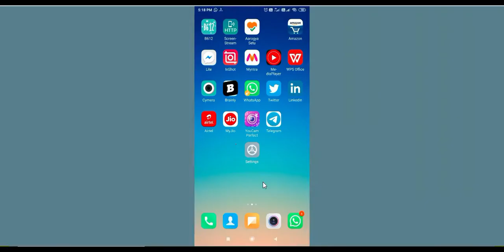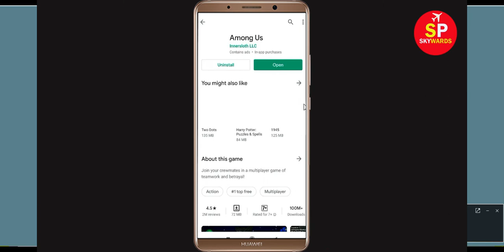Fix Among Us Game App Not Working Issue |"Among Us" Not Open Problem in Android & Ios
In this video, i will show you Fix Among Us Game App Not Working Issue |"Among Us" Not Open Problem in Android & Ios. In some android mobile phone you can't open this game due to its cache proble. So, let's fix this problem.